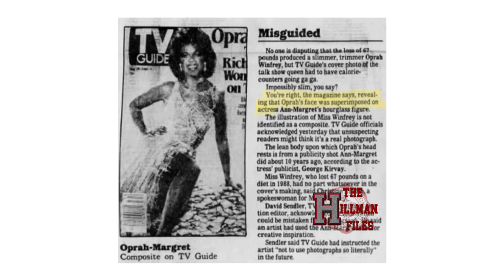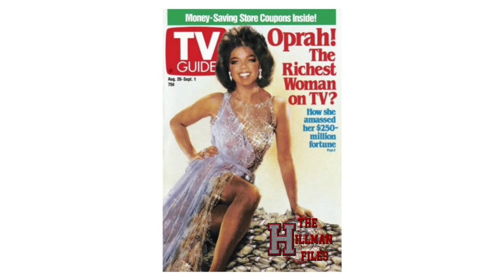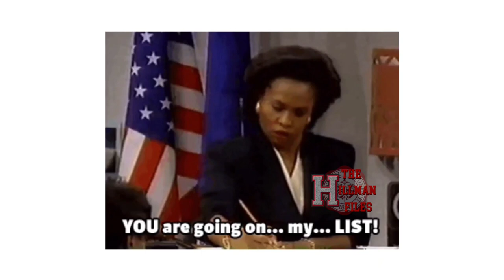The Story Behind The Line: Sinbad, A Stolen Wallet, Oprah, TV Guide, Photoshop...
The Story Behind The Line "I don't care if she's sitting on a pile of money like Oprah Winfrey on the front of TV Guide". Let's dissect this line and chat for a few minutes, cousins! God Bless, luv to y'all! xo